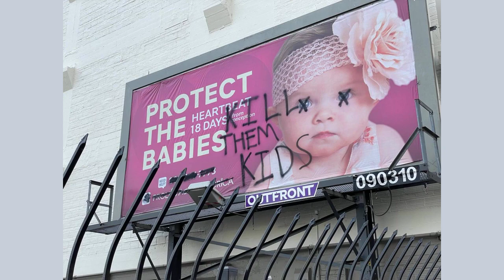Vigil held for murdered Philadelphia journalist Josh Kruger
PHILADELPHIA (CBS) -- With heavy hearts and many questions, friends gathered to remember a Philadelphia journalist and activist who was shot and killed in Point Breeze.

Josh Kruger dedicated his life to advocating for some of the city's most vulnerable people. His tragic death has shaken the community.

On Thursday night, those who knew Kruger came together to honor his memory at a vigil in Washington Square at 11th and Pine Streets.

Kruger was shot and killed on Monday inside his home on the 2300 block of Watkins Street in Point Breeze.

"He was a very private person and he would look at this and say, 'Why are you all here? There is other stuff that we can be doing. Go do that. Don't mourn me,'" Zen Kramer, a friend of Kruger's, said.

Police said Kruger was shot seven times and rushed to the hospital where he later died.

Most recently, Kruger was a freelance journalist in the city. He wrote about his own journey with substance abuse and homelessness.

"Even in his worst, he was always advocating for everybody that was around him," Bear Elkins, a friend, said. "He was like, 'Yeah, I may be bad but there is someone worse off than I am.'"

Kruger also worked for the city for five years, according to his website. He served as the communications director for the city's Office of Homeless Services and also handled Mayor Jim Kenney's social media for a period of time.

"He did not get to write his own story, so I think it's important for all of us to remember who he was and take a piece of it with us," a person said.

Kramer's friends shared stories and said they are going to miss him.

"He was one of my best friends and I will miss all of the laughs and everything he taught me and including self-worth in this community," Kramer said.

Police have not made any arrests and no weapons were recovered. A person of interest has been identified in his murder.